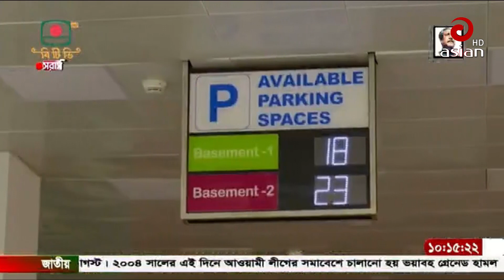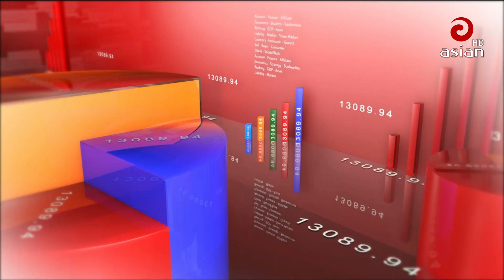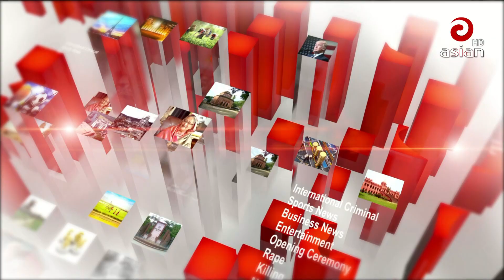রাত সাড়ে ৯টার সংবাদ | 9:30 pm news | এশিয়ান নিউজ | ২০ আগস্ট ২০২৩